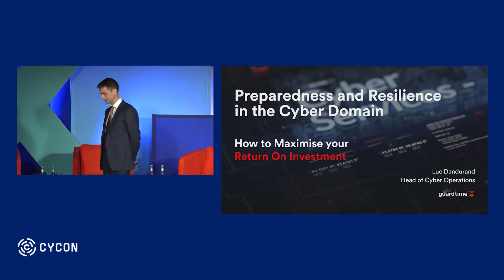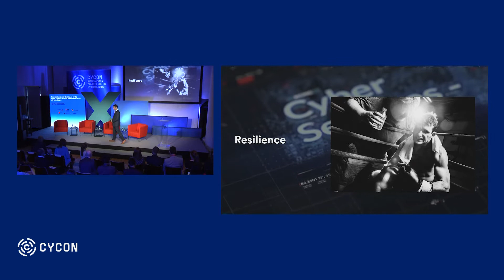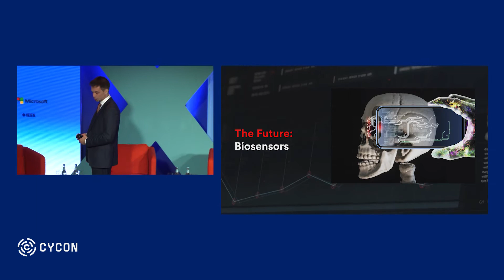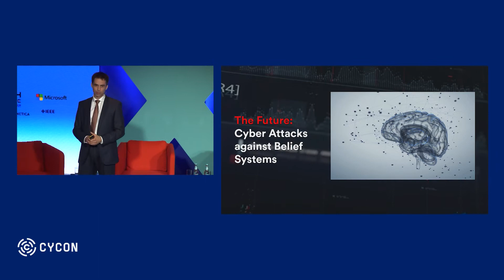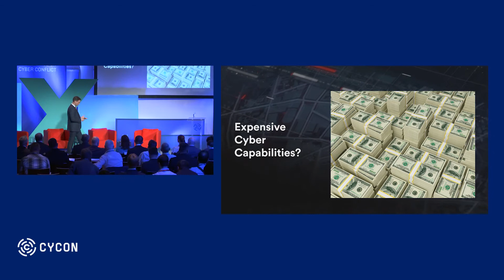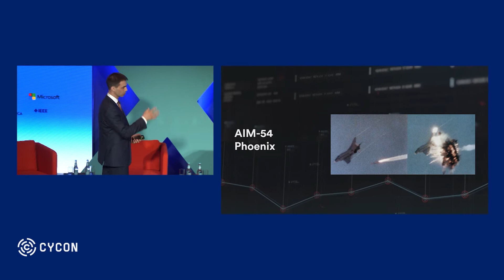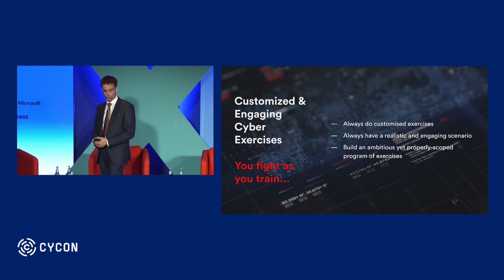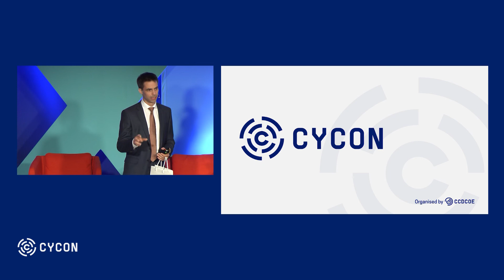Keynote by Mr. Luc Dandurand - CyCon 2018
The NATO Cooperative Cyber Defence Centre of Excellence (CCDCOE) organised its 10th International Conference on Cyber Conflict (CyCon 2018) in Tallinn, on the theme of maximising effects in the cyber domain.

Presentation by Mr. Luc Dandurand, Head of Cyber Operations at Guardtime. Presentation entitled: Preparedness and Resilience in the Cyber Domain: How to Maximise Return on Investment

The CCDCOE is a NATO-accredited cyber defence hub focusing on research, training and exercises. The international military organisation based in Estonia currently includes 21 nations providing a 360-degree look at cyber defence, with expertise in the areas of technology, strategy, operations and law.